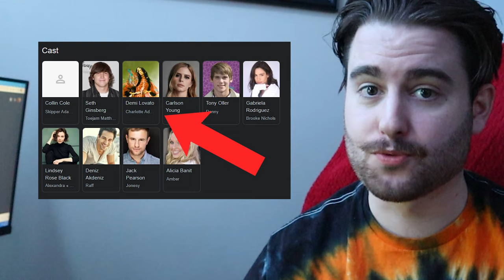This Disney show should STAY FORGOTTEN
god bless the early 2000's